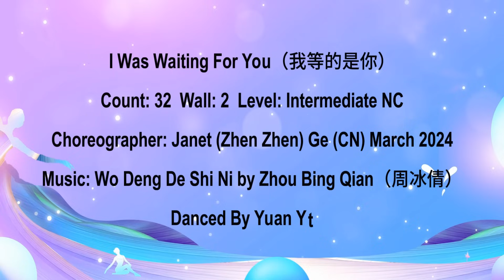I Was Waiting For You (我等的是你) Line Dance ( Demo )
Count: 32  Wall: 2  Level: Intermediate NC
Choreographer: Janet (Zhen Zhen) Ge (CN) - March 2024
Music: Wo Deng De Shi Ni (我等的是你) - Zhou Bing Qian (周冰倩)